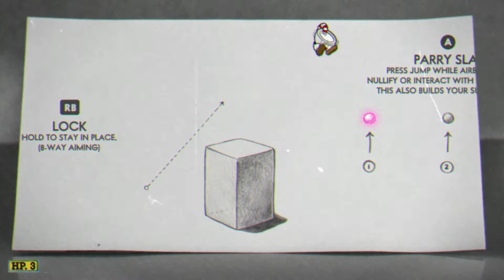CUPHEAD Part 1